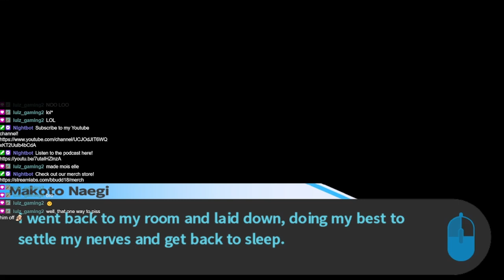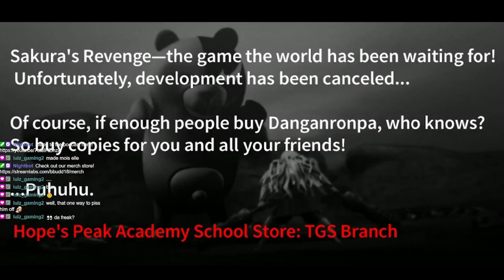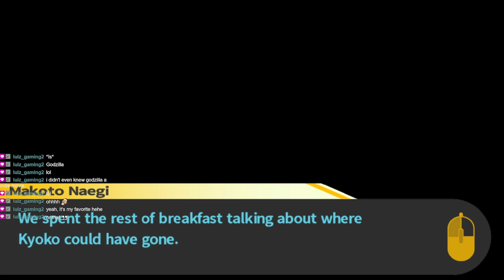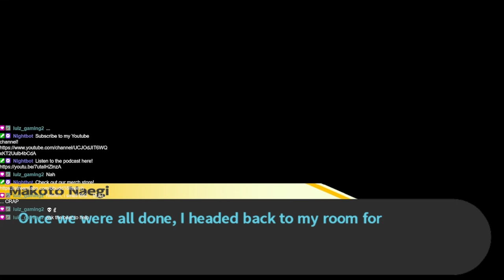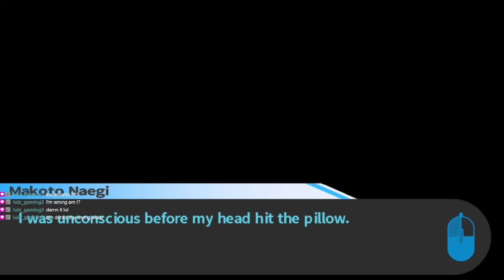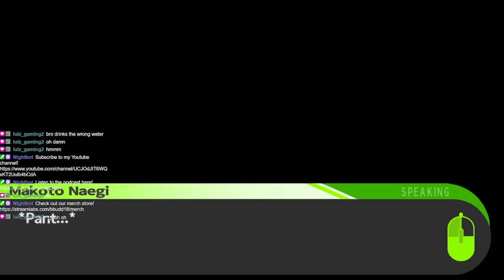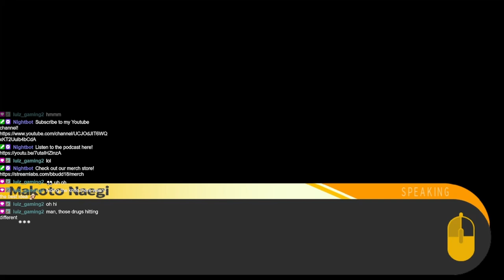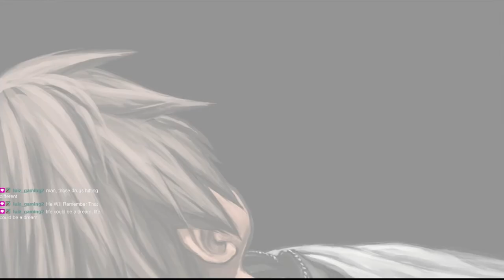Well They Didn't LAST LONG | Danganronpa: Trigger Happy Havoc | Episode 24